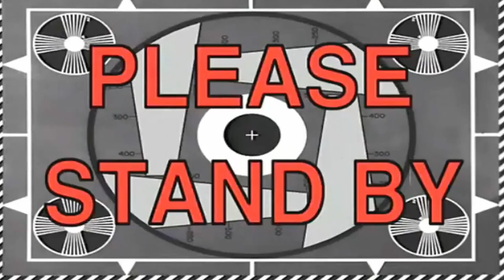Garry's Mod Dark RP - Random/funny moments